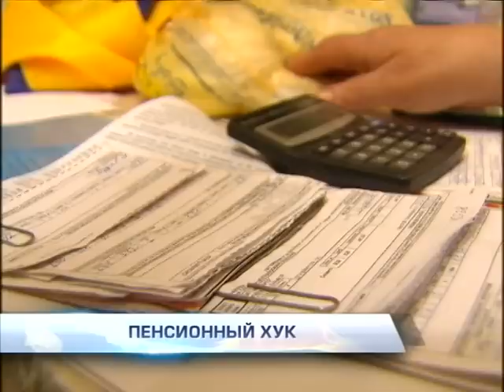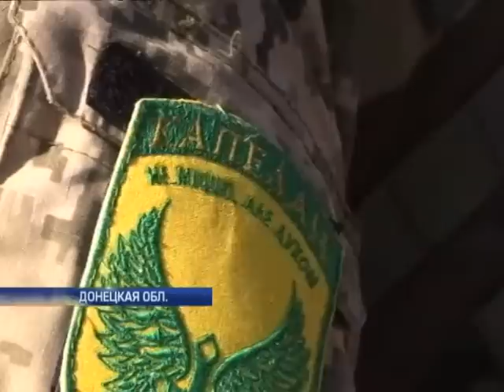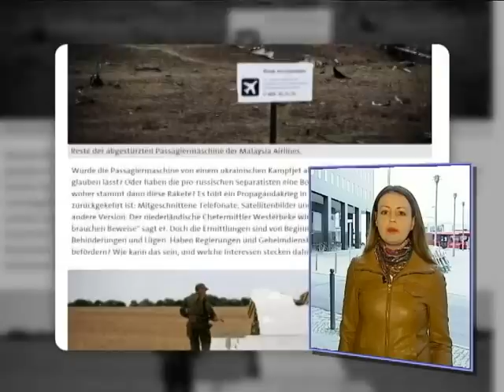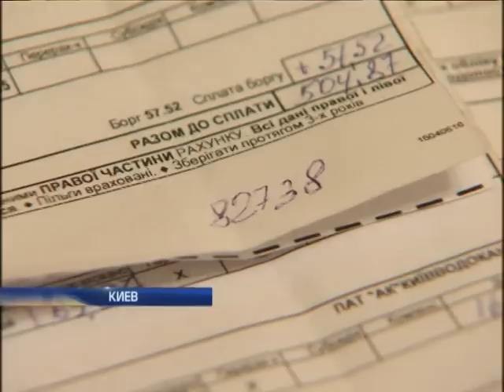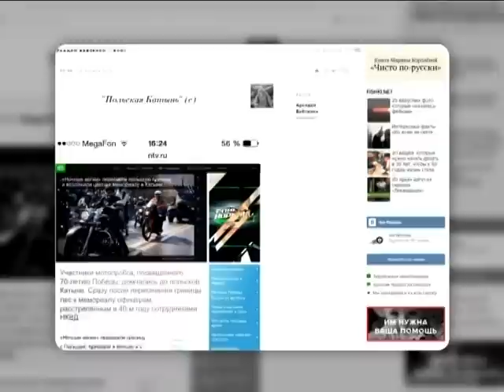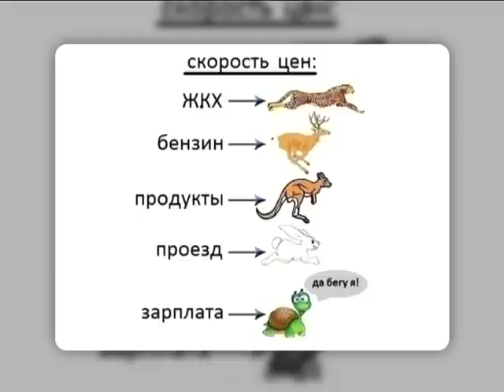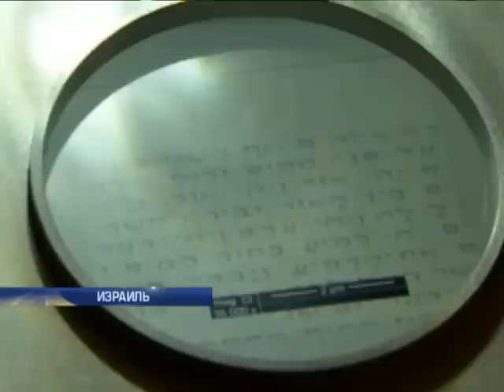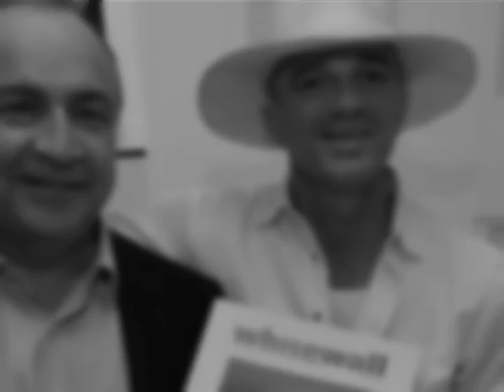Подробности, выпуск за 27 апреля 2015 года